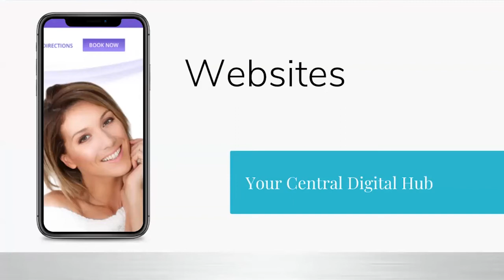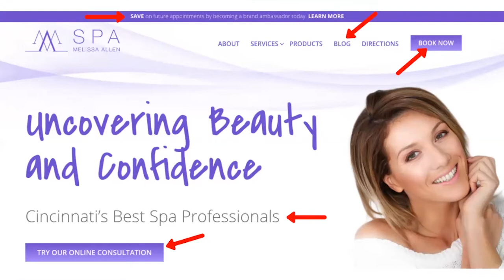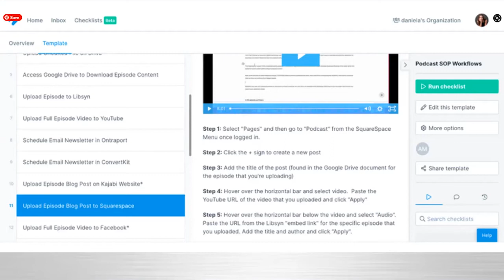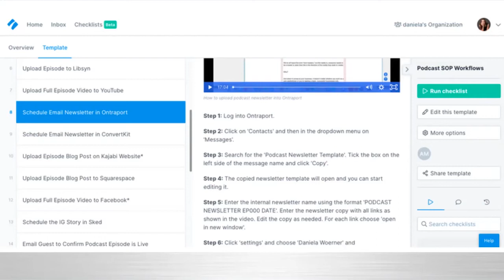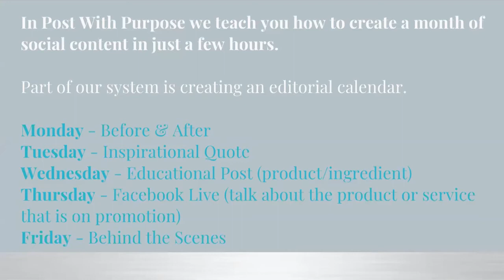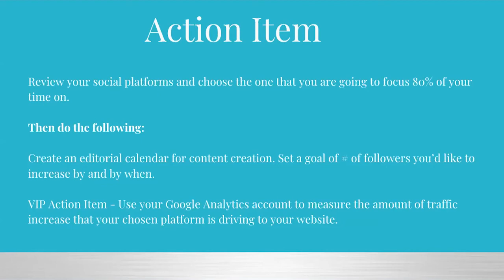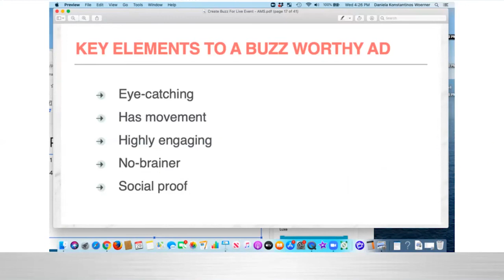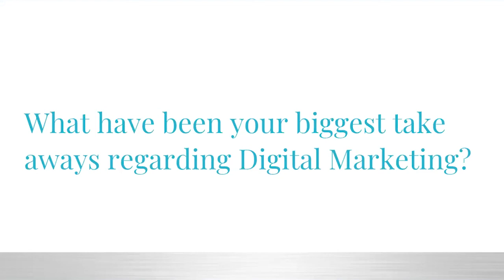Digital Marketing for Spas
Here’s the cold hard truth: If your spa doesn’t get up to speed with digital marketing in the next two years, you will get left in the dust. Now that we’ve come to grips with that reality, now let’s lay out a plan and set it into motion!

Back in August, I hosted the first virtual Aesthetic Marketing Seminar, an event typically held in-person and exclusive to my students, but after virtually gathering with hundreds of aestheticians and spa owners online and getting their feedback, it was clear that a couple of the presentations needed to make their way to the podcast. So, pull up your earbuds (and fire up your laptop or phone…you may prefer to watch alongside the slides for this episode) and let’s get your digital marketing dialed in the five core areas you need to succeed.

In this episode, you’ll learn:

-The five core areas you need to dial in for a comprehensive digital marketing strategy for your spa and why building in systems for each area is key to gaining traction efficiently and sustaining growth
-How to optimize critical areas of your website for better conversion of new leads and booked clients
-The ROI of email marketing and important questions to help analyze and perform an email marketing audit on your business
-Where to focus your energy on social media and how to systemize your social media process so that you can maximize your connection efforts
-Important SEO action steps to get your website ranking on the top of Google search results
-How to craft winning ad creative for your paid advertisements and why this marketing method is the fastest way to generate targeted leads

To read the full show notes, watch the full virtual presentation, and connect with all the resources mentioned in this episode,

Keep the conversation going inside the Spa Marketing Made Easy Community